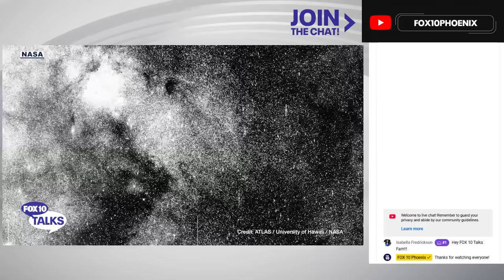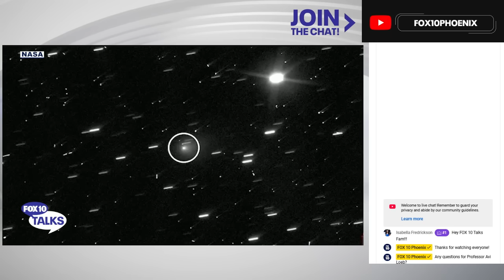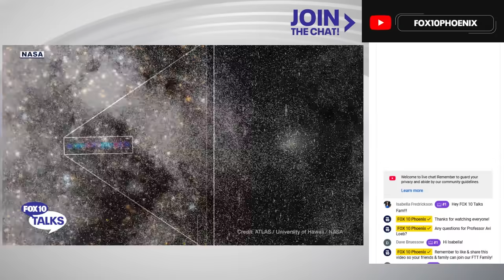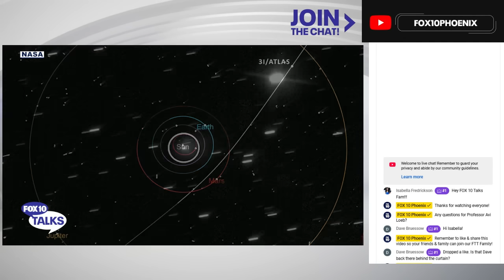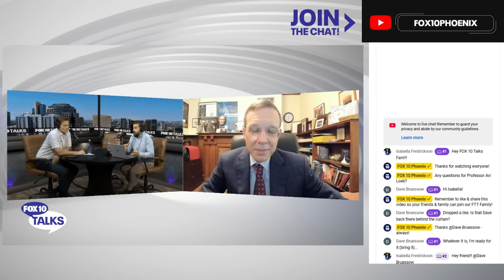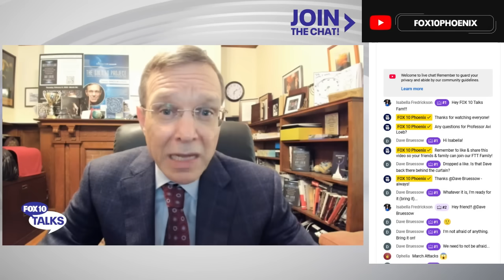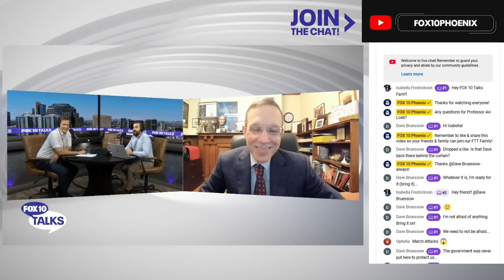'Alien probe' could be coming toward Earth | FOX 10 Talks | FOX 10 Phoenix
In a recent interview on Fox 10 Talks, Harvard Professor Dr. Avi Loeb discussed a new interstellar object called 3I/Atlas, which he thinks might be a form of alien technology. Loeb noted that the object's unique path and unusual coincidences, such as its alignment with Earth's orbit, suggest it's not a typical rock or comet.

Loeb, who prefers "evidence-based" science over "science fiction", believes we should consider the possibility of intelligent life elsewhere and that we're "late to the party" when it comes to technology. He suggests creating a risk scale, similar to the Richter scale for earthquakes, to classify interstellar objects from a harmless natural object (0) to one with an engine (10).

When asked about the intentions of such a visitor, Loeb said there are two main possibilities: They are either friendly or hostile. He recommended that if we ever make contact, our first step should be to "listen, don't speak".